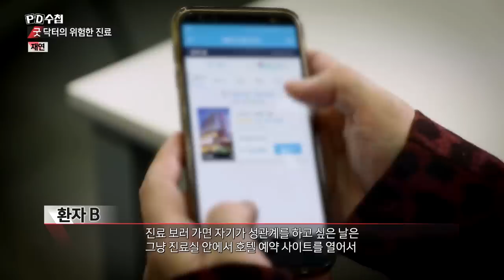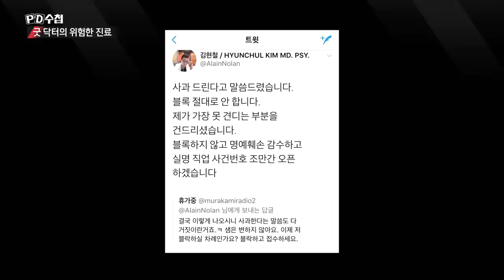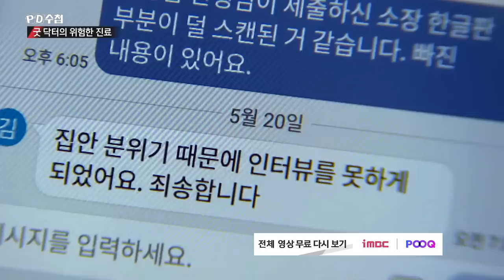2) 3년 동안 치료받은 환자에게 노골적인 성관계를 요구한 김원장 - PD수첩 '굿 닥터의 위험한 진료' (5월28일 화 방송 중)